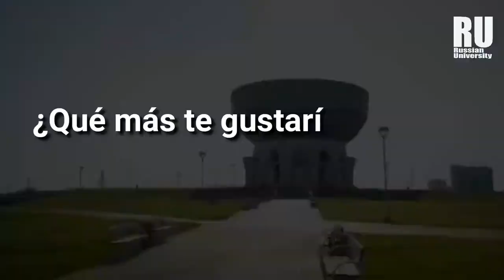LA VIDA EN KAZÁN CONOCE MÁS SOBRE LA CIUDAD I Estudia en Rusia | Estudios en Rusia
La vida en Kazán es confortable, segura y amistosa, está llena de una gran historia que se remonta de hace mil años con fantásticas leyendas...

Si deseas estudiar y viajar a Rusia